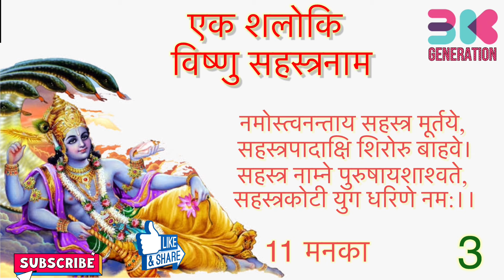एक शलोकि विष्णु सहस्त्रनाम- Ek Shloki Vishnu Sahastranaam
एक शलोकि
विष्णु सहस्त्रनाम

नमोस्त्वनन्ताय सहस्त्र मूर्तये,
सहस्त्रपादाक्षि शिरोरु बाहवे।
सहस्त्र नाम्ने पुरुषायशाश्वते,
सहस्त्रकोटी युग धरिणे नम:।।

इस मंत्र से मिलेगा भगवान विष्णु के हजार नामों के जप का फल

माना जाता है कि त्रिदेवों में भगवान विष्णु संसार के पालन का कार्यभार संभालते हैं तो मनुष्य को सभी सांसारिक चक्रों से लड़ने की शक्ति भी श्री हरि‍ ही देते हैं. इसलिए भगवान विष्णु की उपासना करके हर परेशानी से मुक्ति पाई जा सकती है.